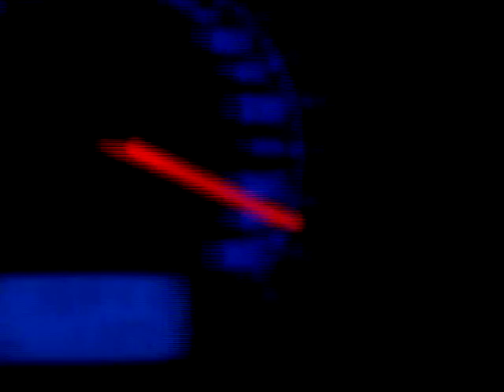Passat 2.5 V6 TDI pełny przelot lolololol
naprawdę idzie